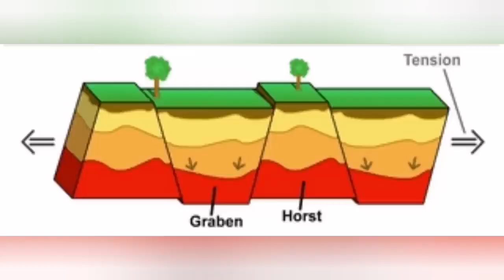New Rift Formed: Grindavik Is Sinking, Iceland Hagafell Grindavik Volcano Fissure Eruption, Graben